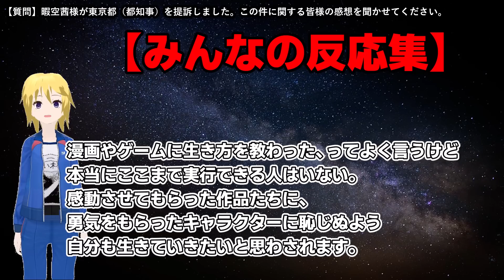暇空茜、都知事を提訴！ゆりこは勝っても負けても大ピンチか【みんなの反応集】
唐突すぎて草。　たくさんのコメント本当にありがとうございました。／👍Goodボタンを押して支援よろしくお願いします！